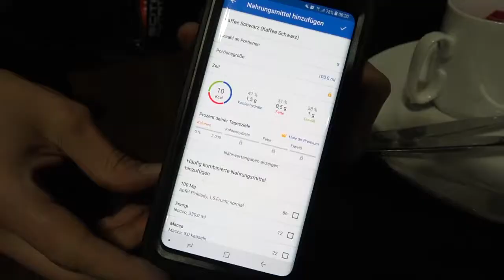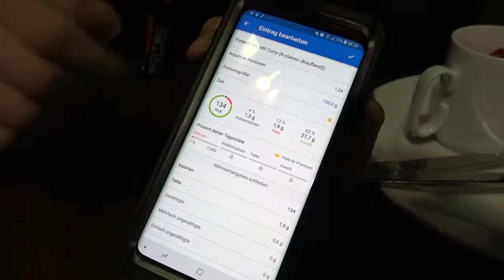Manuel Teufel Nr 36: Manu wiegt alles ab - auch im Hotel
Mit dem Essen nehm ich es sehr genau. Ich hab immer eine Waage dabei - auch im Frühstücksraum vom Hotel. Alles, was ich esse, tracke ich hinterher in mein Smartphone. Ganz konsequent. Jeden Tag, nach jeder Mahlzeit.